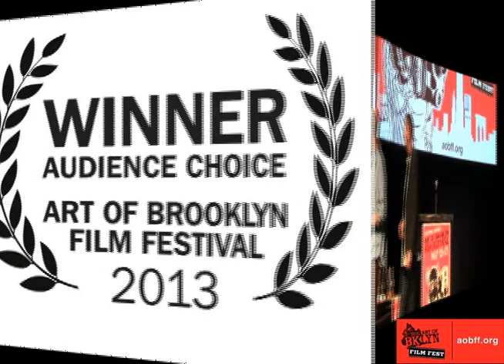One Wall: Kings of Coney Island - Audience Choice 2013 Art of Brooklyn Film Festival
The guys from We Got Next productions accept the Audience Choice Award for One Wall: Kings of Coney Island at the 2013 Art of Brooklyn Film Festival. aobff.org